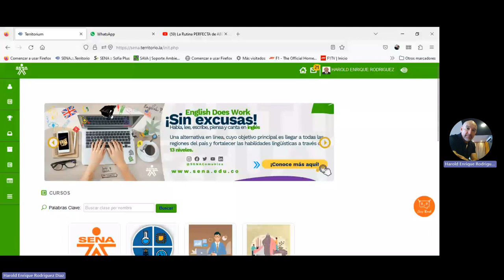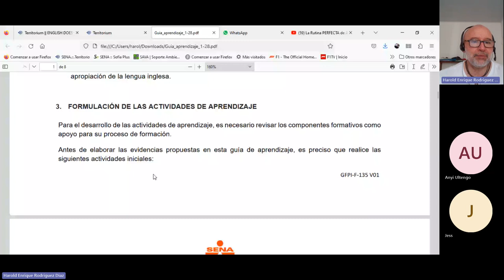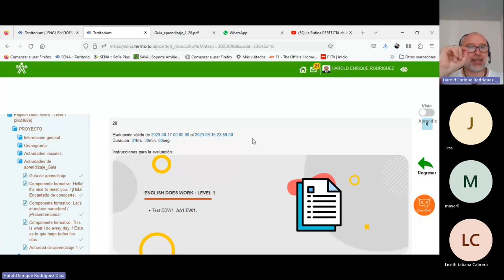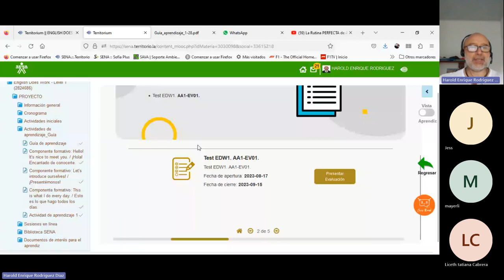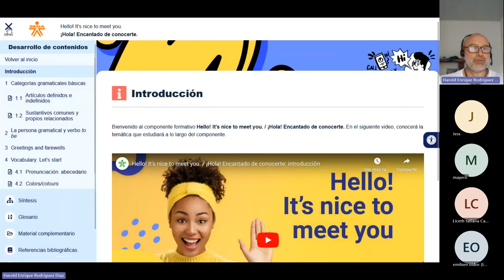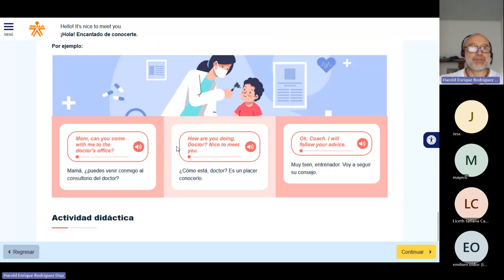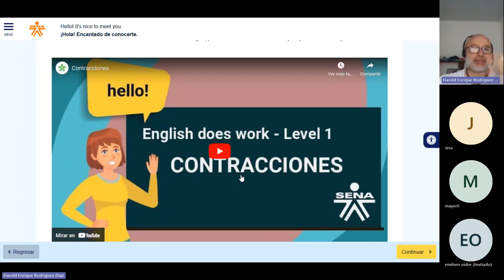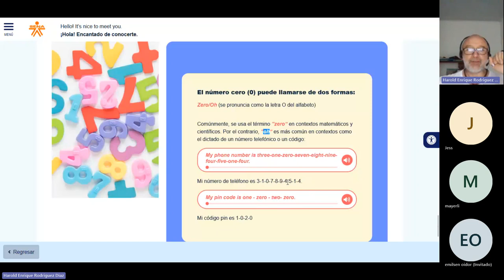Second online session English Does Work 1 – August 18th 2023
Segunda sesión en línea del curso English Does Work Level 1 realizada el 18 de agosto de 2023.